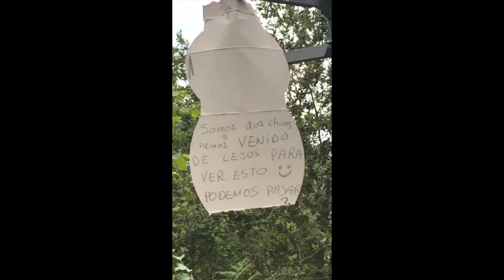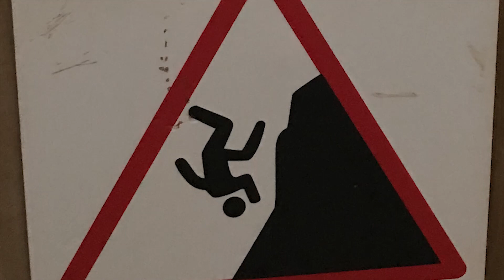En Búsqueda de OLAS en Zumaia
Para surfear buscamos olas, sean artificiales o naturales y por el camino nos suceden varias cosas